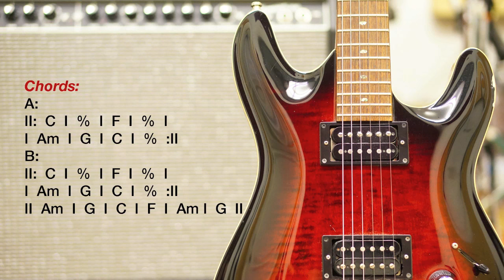Pop Rock Backing Track in C major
Produced by Luca Princiotta at DynArt Recording Studio.